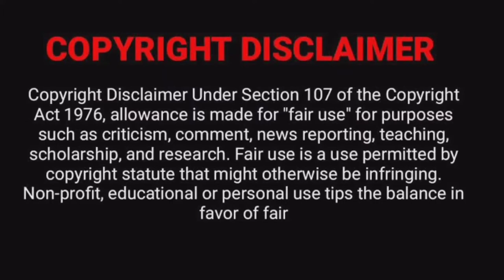Draw Very Easy 3D Butterfly For The Beginners | I Can,Any Body Can Too | ABCD, Any Body Can Draw p-1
I am a self taught Artist, here is a video of 3d butterfly.
                                   Used material :
HB pencil
Dooms color brush pen
Charcoal powder
Oil painting brush
Ear bud Black Marker
                                    For camera
Mi note 7pro camera
Tripod
Ring light

Sound credit : Music by Lesfm from pixabay

Indratanu Jamatia